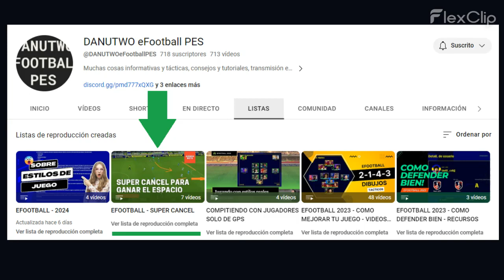EFOOTBALL 2023 | 5 TIPS PARA DOMINAR EL GAMEPLAY 🔥🔥 - Necesitas dominarlos para subir en divisiones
Te dejo 5 tips para dominar el gameplay de efootball2023 y avanzar en divisiones. Muchos de estos tips vienen desde la saga PES por lo que es casi seguro que tambien te van a servir de mucho en efootball2024 para aprovechar los momentos del gameplay y explotarlos a tu favor.